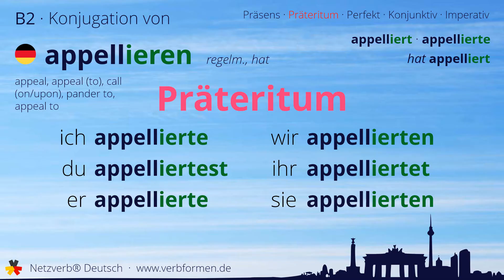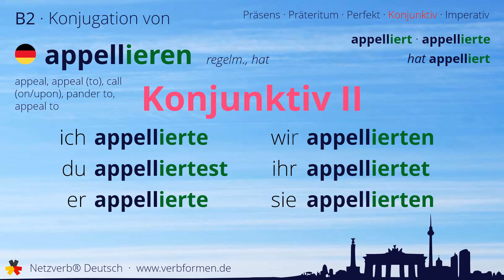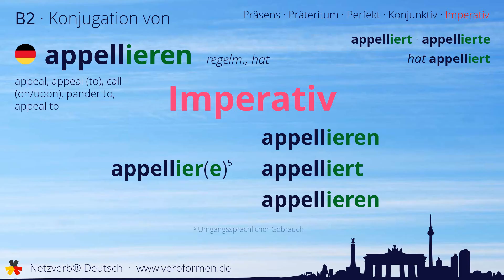Konjugation des Verb „appellieren“ - alle Zeitformen lernen, Übersetzung, Tutorial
Konjugation des deutschen Verb „appellieren“ in allen Zeitformen lernen. Präsens, Präteritum, Konjunktiv, Imperativ und Perfekt des Verbs appellieren mit Grammatik und Übersetzung. Tutorial bzw. Lernvideo zum Lernen des Verbs appellieren.

00:00 Einleitung
00:17 Stammformen
00:26 Präsens
00:43 Präteritum
01:08 Perfekt
01:27 Konjunktiv I
01:43 Konjunktiv II
02:00 Imperativ